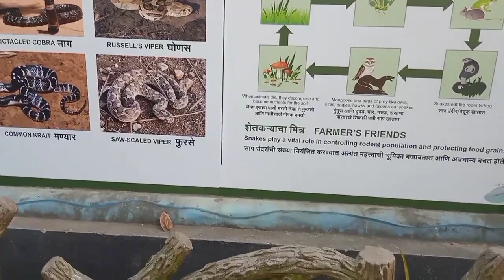vlogs video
amir uddin vlogs ..video vlogs